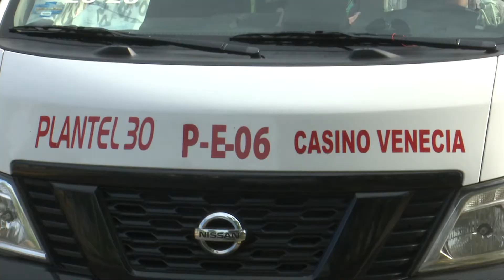Desinfección de unidades registra avances de 70 por ciento: ARVIT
Mantiene la línea de transporte urbano 'Autos Rápidos de Villahermosa' con la desinfección de unidades; hasta el momento se lleva avance de 70 por ciento, informa el presidente de ARVIT, Quintín Salazar.